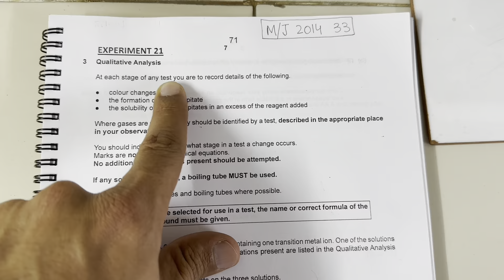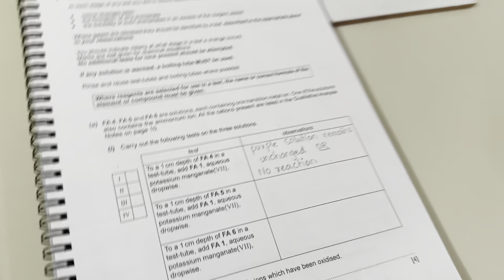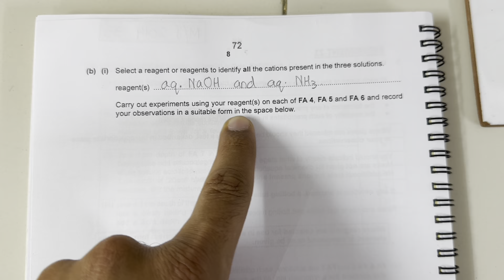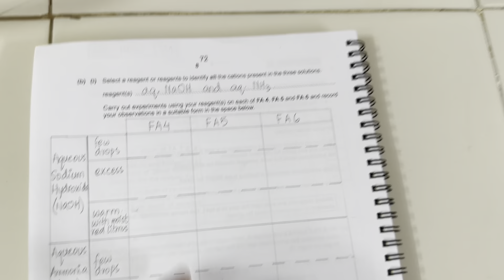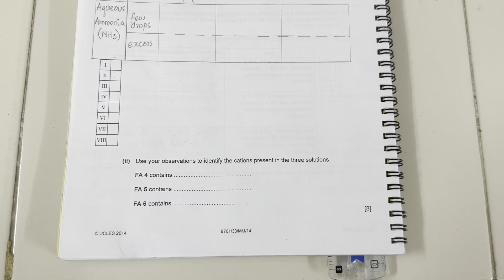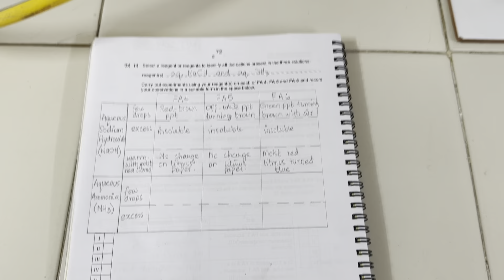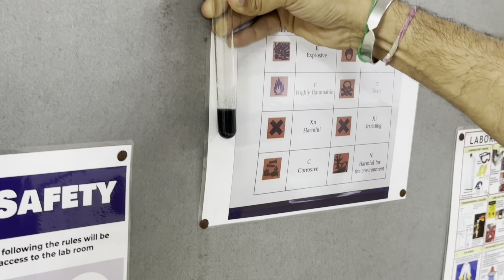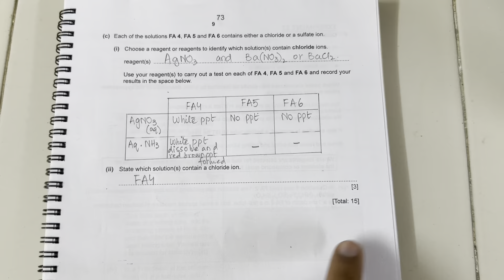Qualitative Analysis 9701_s14_33